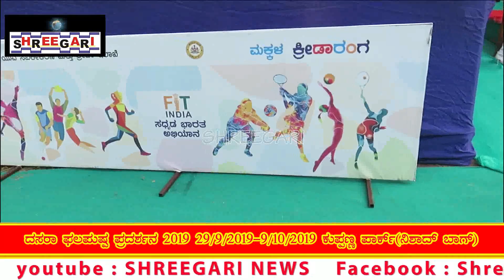ದಸರಾ ಫಲಪುಷ್ಪ ಪ್ರದರ್ಶನ 2019